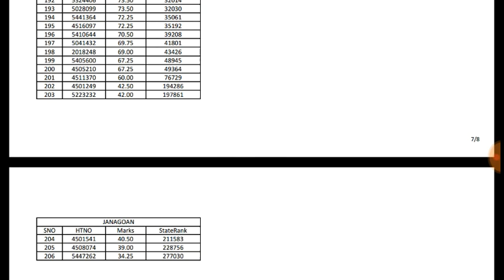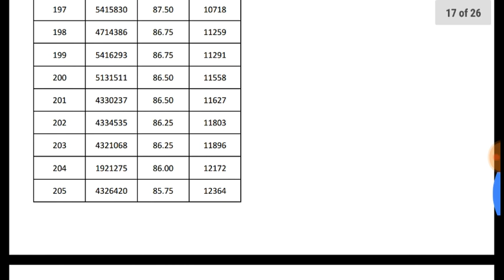TS jr Panchayat secretary district wise selection list uploaded | jps results update